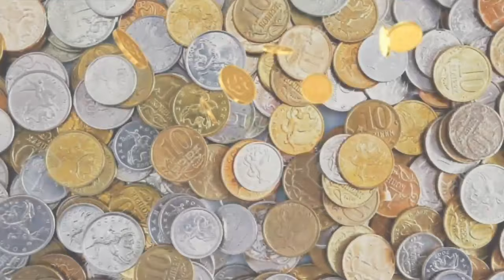Goa Vlogs: Witness the Enigmatic World of Star Fish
Starfish are marine invertebrates.
They typically have a central disc and usually five arms, though some species have a larger number of arms. The aboral or upper surface may be smooth, granular or spiny, and is covered with overlapping plates. Many species are brightly coloured in various shades of red or orange, while others are blue, grey or brown. Starfish have tube feet operated by a hydraulic system and a mouth at the centre of the oral or lower surface. They are opportunistic feeders and are mostly predators on benthic invertebrates. Several species have specialized feeding behaviours including eversion of their stomachs and suspension feeding. They have complex life cycles and can reproduce both sexually and asexually. Most can regenerate damaged parts or lost arms and they can shed arms as a means of defense. The Asteroidea occupy several significant ecological roles. Starfish, such as the ochre sea star (Pisaster ochraceus) and the reef sea star (Stichaster australis), have become widely known as examples of the keystone species concept in ecology. The tropical crown-of-thorns starfish (Acanthaster planci) is a voracious predator of coral throughout the Indo-Pacific region, and the northern Pacific sea star is considered to be one of the world's 100 worst invasive species.

The fossil record for starfish is ancient, dating back to the Ordovician around 450 million years ago, but it is rather sparse, as starfish tend to disintegrate after death. Only the ossicles and spines of the animal are likely to be preserved, making remains hard to locate. With their appealing symmetrical shape, starfish have played a part in literature, legend, design and popular culture. They are sometimes collected as curios, used in design or as logos, and in some cultures, despite possible toxicity, they are eaten.Star fishGoaKrishna prasad gkpGoa vlog in teluguGoa trip in teluguBaga beachArambol beachBest beaches for coupleBest sunset places in the worldGoa top visiting placesGoa shooting spotsRomantic movie in hoaRedlight area in goaparrottalking parrotschool parrotfunny parrotparrot lifesteal smpparrot talkingcute parrotspeaking parrotalexandrine parrotafrican grey parrotfunny talking parrotsmart parrot